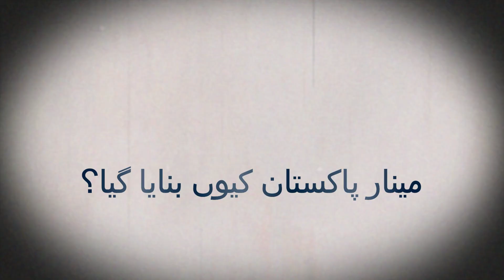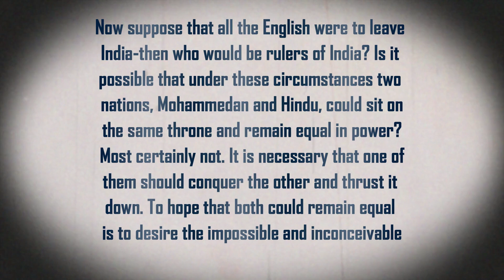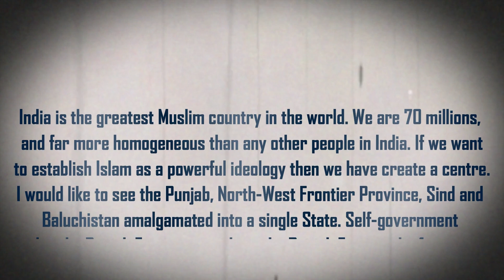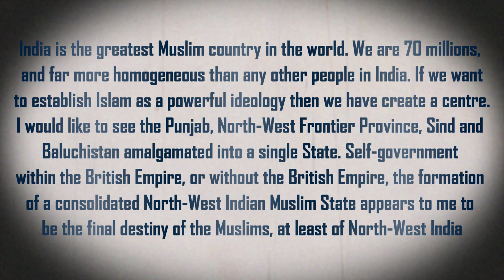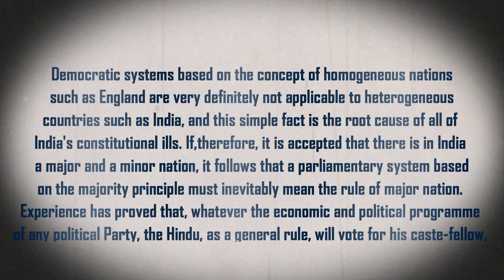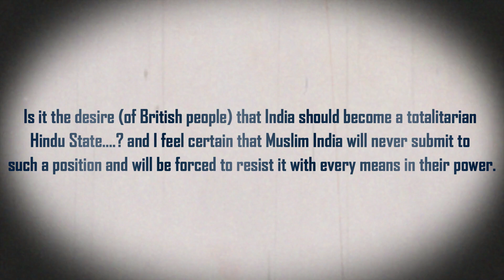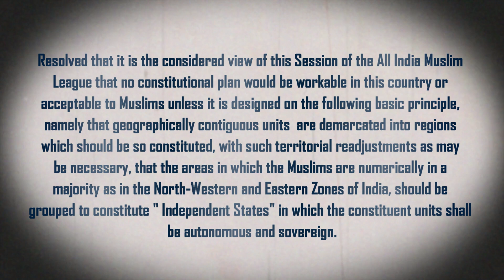23rd March History - Pakistan Day Special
Every year we celebrate 23rd March as Pakistan Day and enjoy the holiday. However, do we know the history behind this significant day in our history. Today I will explain you the entire story behind 23rd March and Lahore resolution.